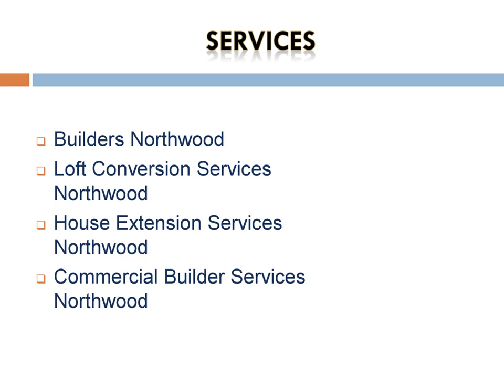Best Commercial Builder Services in Northwood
Looking for the Best Commercial Builder Services in Northwood, then Visit Oldfield Construction Limited. They offer a wide range of property development and renovation services to homes and offices, ranging from Loft Conversion Services, House Extension Services in Ruislip, single or double-story extensions, garden rooms, and new builds as well as soft refurbishment.